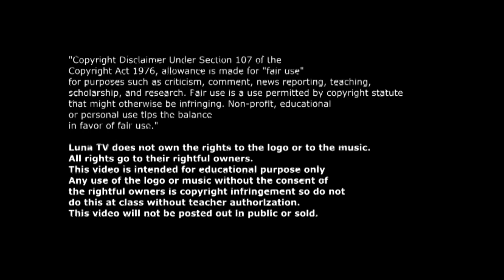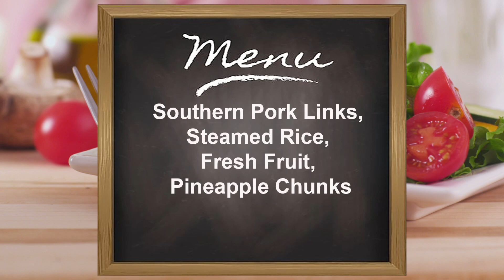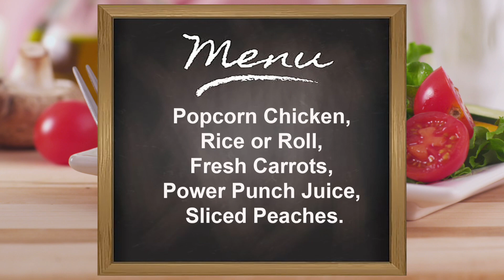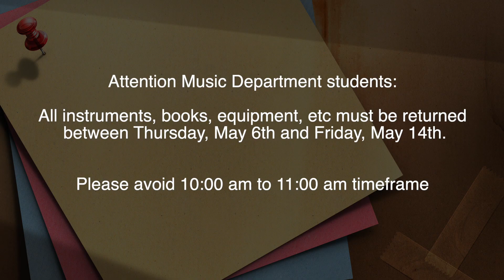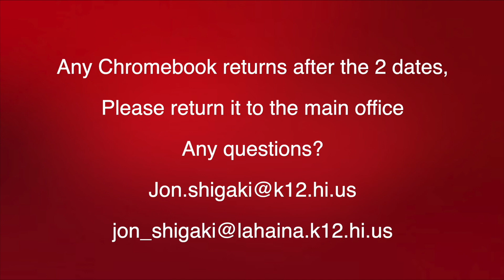5-7-21 Lahainaluna High School Morning Broadcast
2:49 to skip to the flag pledge and morning announcement
-Class of 2021 Chromebook return dates
-Music Department instrument return dates
-Deadline to change classes for next school year is today Friday, May 7th
-Underclassmen Chromebook return dates
-May Virtual Anime Senior Night is today Friday, May 7th
-UH Maui College and Hui No Ke Ola Pono's Kealaho'imai Dental Assistant program
-Our Luna Photo of the Day is Akira Foreman and Shania Tumpap
-Have a Shania Tumpap Shaka Shaka Friday!